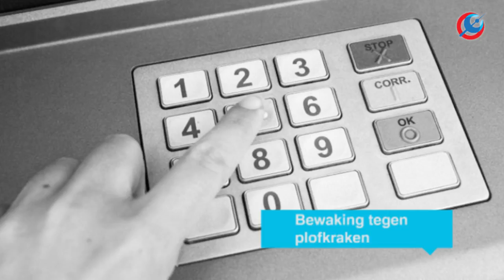Bewaking tegen plofkraken